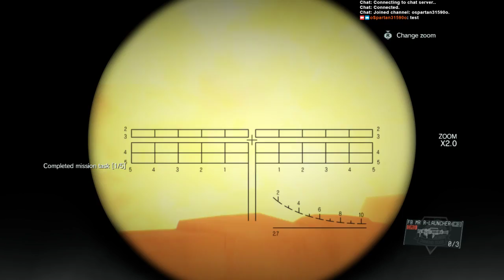MGSV: The Phantom Pain Part 85 | Rushing To Conclusions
This all feels very hacked together and unfinished.